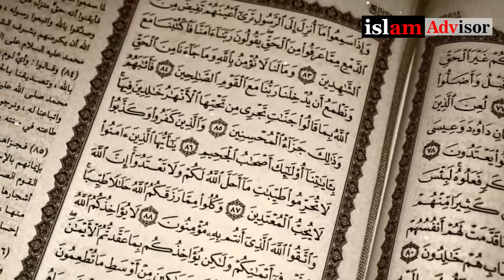Lucky Baby birth month | Islam Advisor